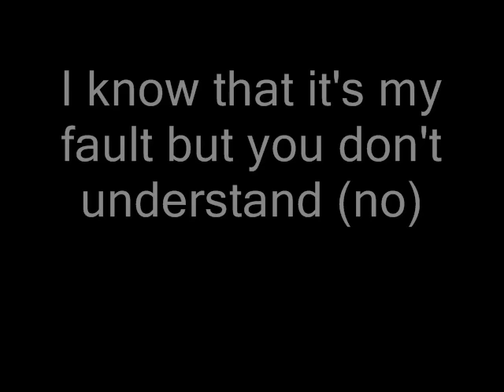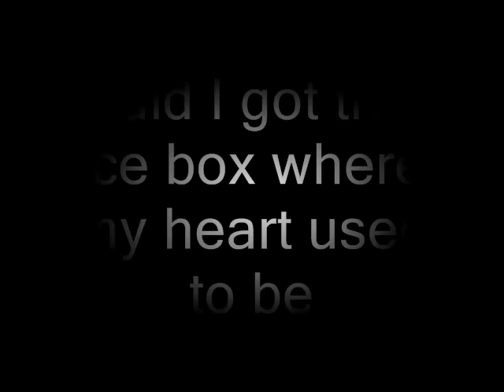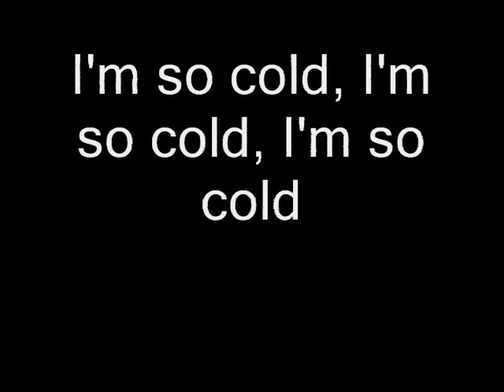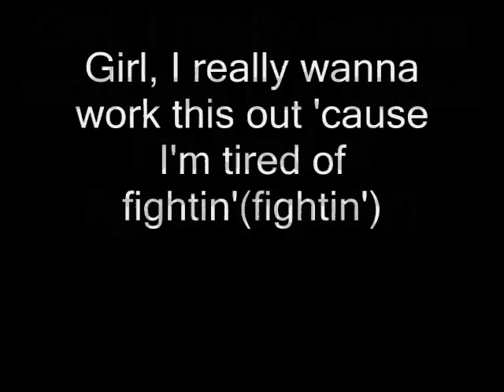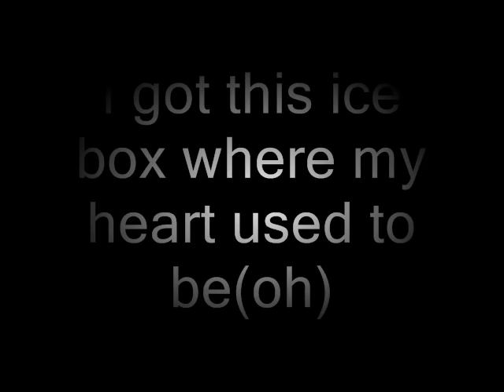Omarion Ice Box with lyrics